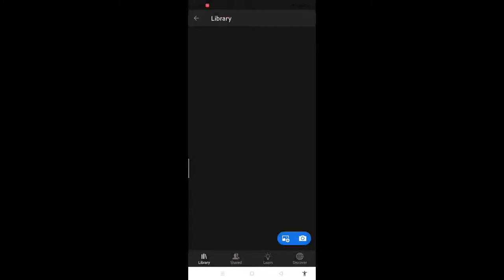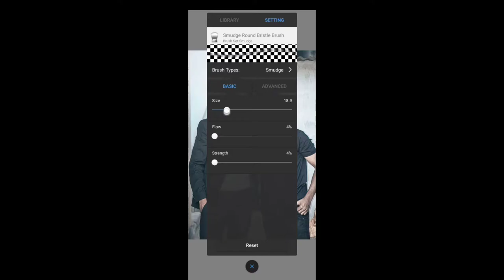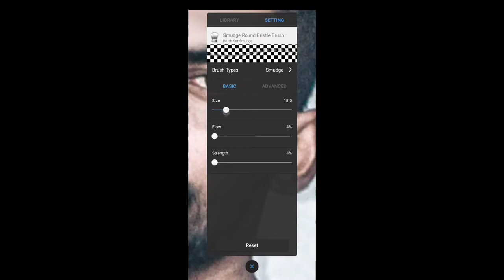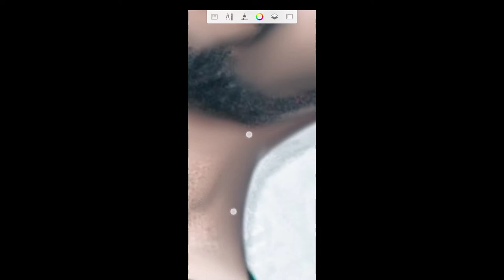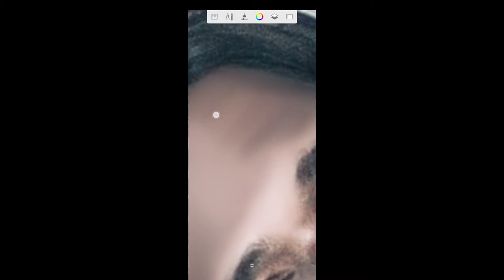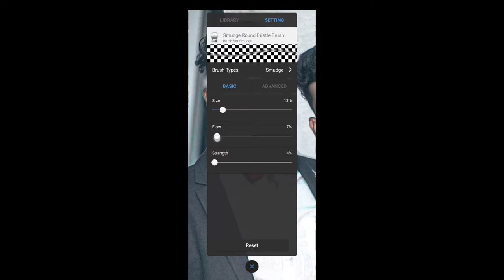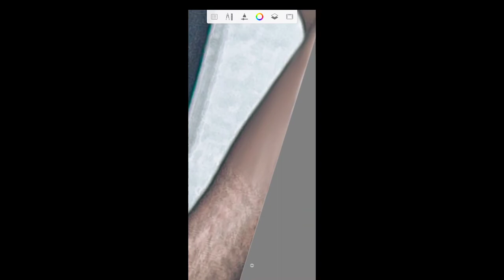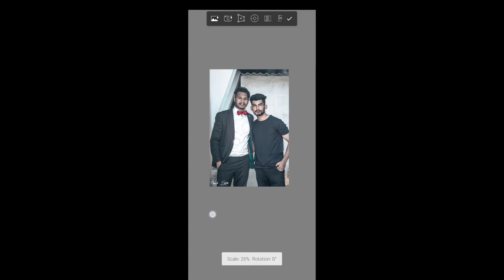natural photo black and editing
allu Arjun and prabhas 👍

autodesk sketchbook👇

Google Play
SketchBook - draw and paint
App installed